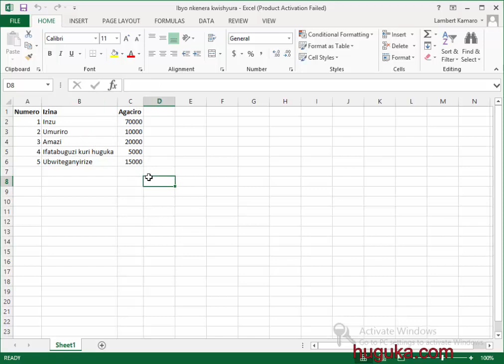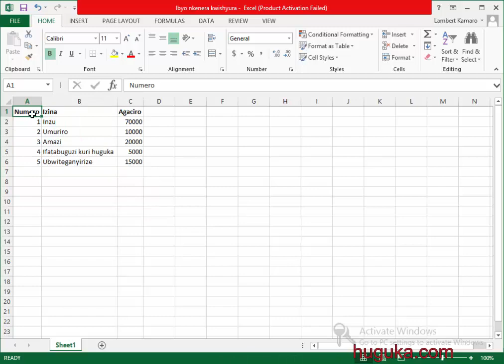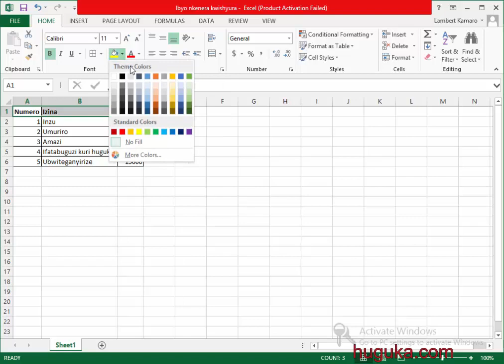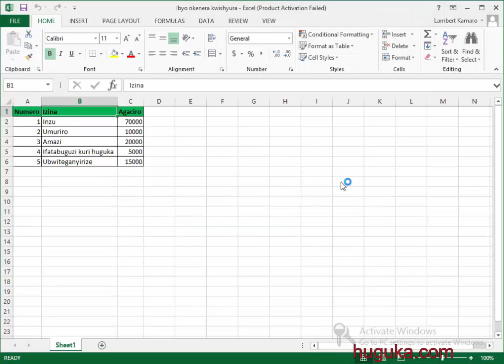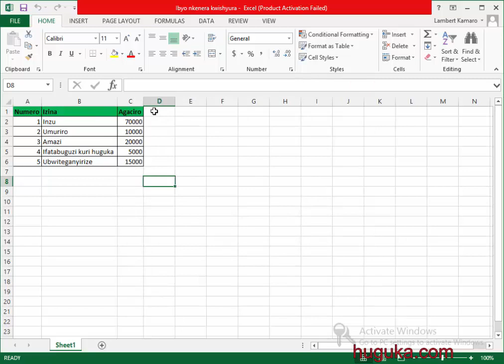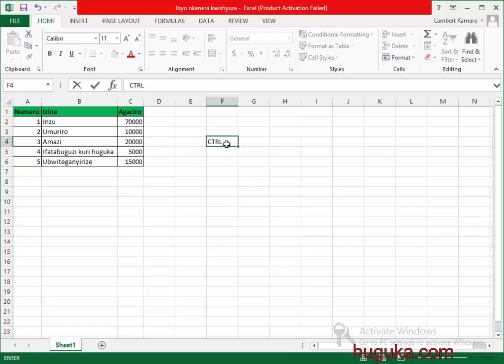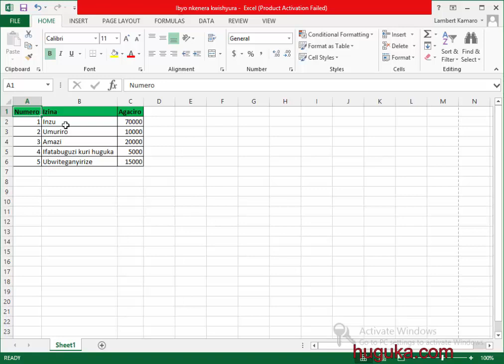Formatting and printing - MS EXCEL / Gutunganya no gusohora urupapuro.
Muri rino somo turareba uko watunganya urupapuro muri Excel, nuko warusohora muri imprimente yawe.